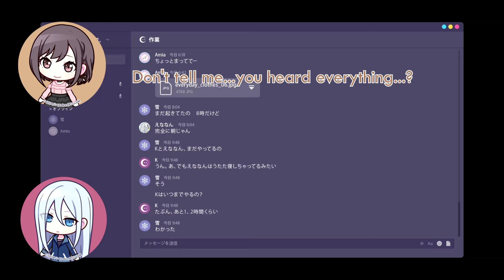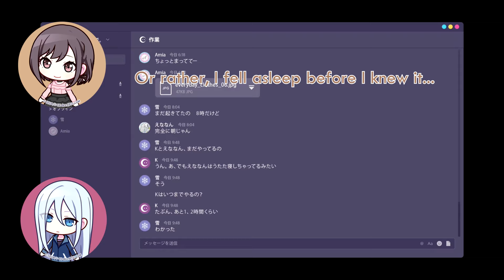[25-ji, Nightcord de. Discord Stream] Akito is Ena's Alarm Clock - Project Sekai (ENG SUBS)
Special thanks to Roku for proofreading and helping me, cringe *dies*
If you saw me reupload this 3 times, you're wrong